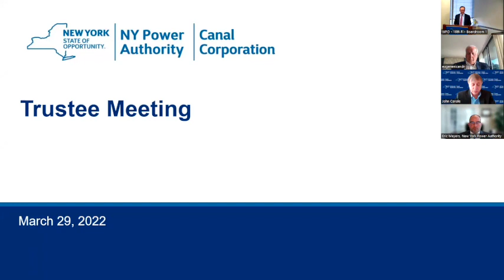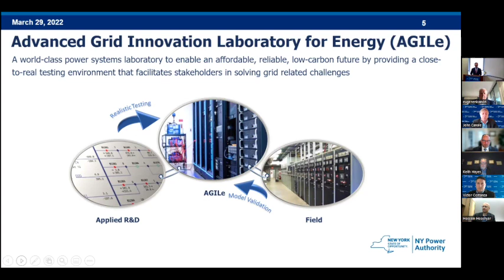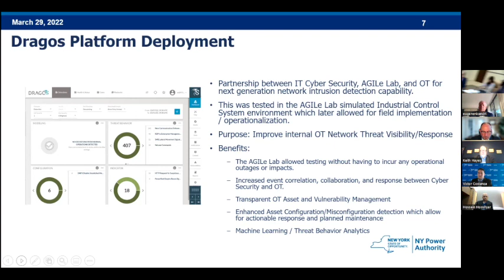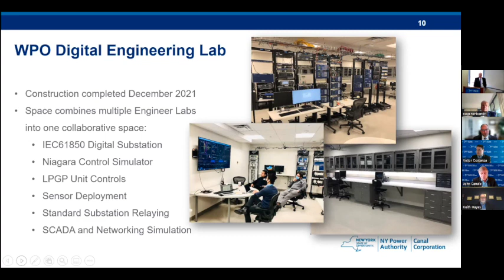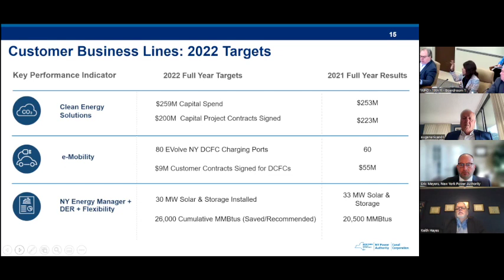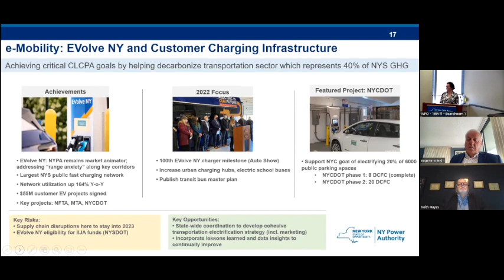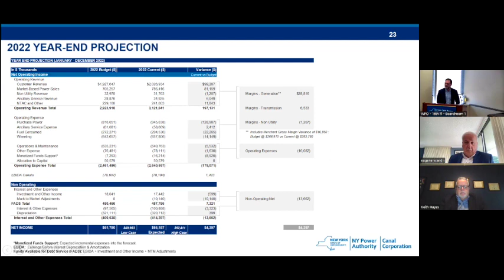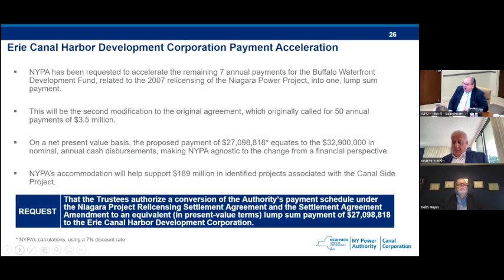Joint regular meeting of The New York Power Authority 3-29-22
March 29, 2022 at 8:15 A.M. Videoconference

1.              Adoption of the March 29, 2022 Proposed Meeting Agenda

2.              DISCUSSION AGENDA:

a.     Strategic Initiatives

i.     Interim President and Chief Executive Officer’s Report -- (Justin Driscoll)

b.    Chief Operations Officer’s Report -- (Joseph Kessler)

c.     Chief Commercial Officer’s Report -- (Sarah Salati)

d.    Chief Financial Officer’s Report -- (Adam Barsky)

i.     Erie Canal Harbor Development Corporation Payment Acceleration -- Resolution (Adam Barsky)

e.     Finance & Risk Committee Report -- (Chair Tracy McKibben)

i.     Finance & Risk Committee Recommendations for Approval:
1.     Amendment and Restatement of the 2020 Revolving Credit and Note Purchase Agreements (Adam Barsky)

2.     Release of Funds in Support of the New York State Canal Corporation -- (Adam Barsky)

3.     High Voltage Circuit Breakers – On-Call Contract Awards -- (Andrew Boulais)

4.     Substation Transformers and Shunt Reactors - On-Call Contract Awards -- (Andrew Boulais)

5.     St. Lawrence Power Project - Robert Moses Power Dam Autotransformer 1 Replacement – Capital Expenditure Authorization Request -- (Andrew Boulais)

6.     Architecture and Engineering Design Contracts – Contract Awards -- (Angelyn Chandler)

7.     Disconnect Switches – On-Call Contract – Request for Waiver to Article 22 “STEEL COMPONENTS” -- (Andrew Boulais)

8.     Overhead Conductor and Overhead Ground Wire – On-Call Contract Award -
- (Andrew Boulais)

9.     Contribution of Funds to the State Treasury -- (Adam Barsky)

f.      Audit Committee Report -- (Chair Eugene Nicandri)

i.       2021 Financial Reports Pursuant to Section 2800 of the Public Authorities Law and Regulations of the Office of the State Comptroller -- Resolution (Adam Barsky)

g.    Governance Committee Report -- (Chair Dennis Trainor)

i.     Governance Committee Recommendations for Approval:

1.     Procurement and Related Reports for New York Power Authority and Canal Corporation -- Resolution (John Canale)

2.     Annual Report of Procurement Contracts, Guidelines for Procurement Contracts and Annual Review of Open Procurement Service Contracts -- Resolution (John Canale)

3.     Annual Review and Approval of Guidelines for the Disposal of Personal Property and Expenditure Authorization Procedures for New York Power Authority and Canal Corporation -- Resolution (John Canale)

4.     Annual Review and Approval of Guidelines and Procedures for the Disposal of Real Property, Acquisition of Real Property, Annual Reports for the Disposal and Acquisition of Real Property, and Expenditure Authorization Procedures -- Resolution (Shirley Marine)

5.     Annual Review and Approval of Certain Policies for New York Power Authority and Canal Corporation -- Resolution (Kristine Pizzo)

6.     Annual Review and Approval of Guidelines for the Investment of Funds and 2021 Annual Report on Investment of Authority Funds -- Resolution (Adam Barsky)
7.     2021 Annual NYPA and Canal Board Evaluation Pursuant to Sections 2800 and 2824 of the Public Authorities Law and Guidance of the Authorities Budget Office -- Resolution (Dennis Trainor)

3.              CONSENT AGENDA:

a.     Commercial Operations

i.     Recharge New York Power – New, Extended and Modified Allocations -- Resolution -- (Keith Hayes)

ii.     Replacement Power Allocations -- Resolution (Keith Hayes)

iii.     Recommencement and Extension of Hydropower Contract with National Grid for the Benefit of Rural and Domestic Consumers and Notice of Public Hearing -- Resolution (Keith Hayes)

iv.     Transfer of RNY Power -- Resolution (Keith Hayes)

b.    Financial Operations

i.       Release of Funds in Support of the Western New York Power Proceeds Allocation Act -- Resolution (Adam Barsky)

ii.       Release of Funds in Support of the Northern New York Power Proceeds Allocation Act -- Resolution (Adam Barsky)

c.     Procurement (Services) Contracts

i.     Procurement (Services) and Other Contracts – Business Units and Facilities – Awards, Extensions, and/or Additional Funding -- Resolution (John Canale)

ii.     Procurement (Services) Contract - Estimating Services On-Call Contract -- Resolution (Charles Collado)

d.    Real Estate

i.       Clean Path NY Project - Acquisition of 40 Acres of Real Property, Town of Delhi, County of Delaware -- Resolution (Shirley Marine)

ii.     Smart Path Connect Project - Acquisition of 33 Acres of Real Property, Town of Chateaugay, County of Franklin -- Resolution (Shirley Marine)

e.     Governance Matters

i.       Approval of the Minutes:

1.     Minutes of the Joint Meeting of the New York Power Authority’s Trustees and Canal Corporation’s Board of Directors held on January 25, 2021

4.              Motion to Conduct an Executive Session

5.              Motion to Resume Meeting in Open Session

6.              Next Meeting